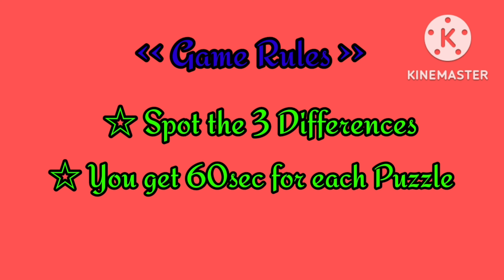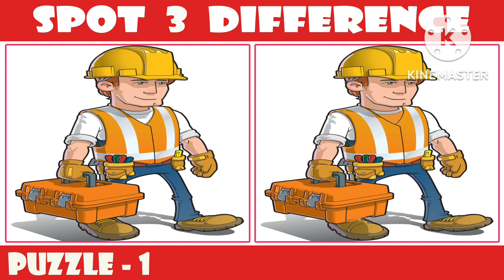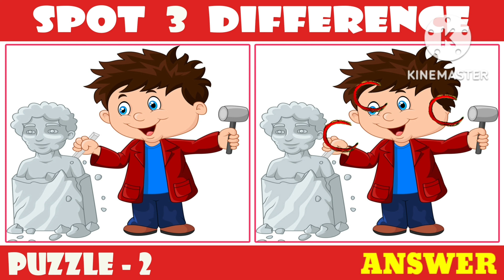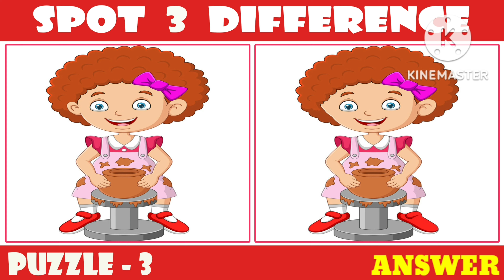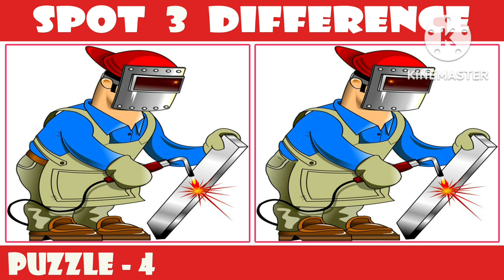[Spot The Difference] Famous cartoon! Puzzle 340